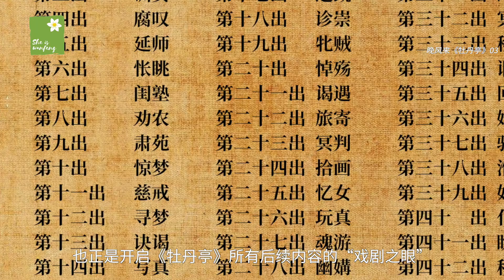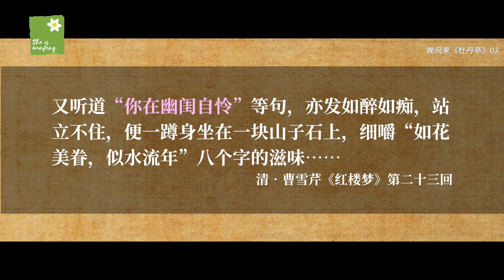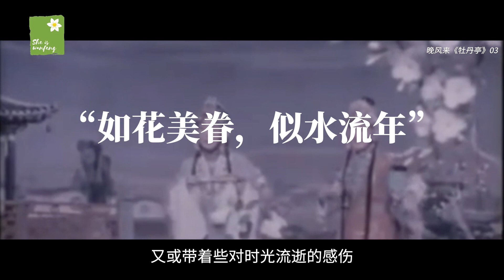【深度】“如花美眷，似水流年”：语文课本讳莫如深的爱情戏？到底在暗示我们什么？【牡丹亭03】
【惊梦】堪称《牡丹亭》全剧的“戏眼”，亦是《牡丹亭》中最广为流传的一出戏。

那么，在我们的语文教材中被讳莫如深的这出戏到底讲了什么？而它又凭什么在文学与戏剧史上留下了浓墨重彩的一笔呢？

🌸 主要内容 🌸
00:00    引言
00:59    丽娘之梦
04:55  【惊梦】真正的意义

参考资料：
《牡丹亭》汤显祖
《美的历程》李泽厚
《闲情偶寄》李渔
《中国文学发展史》刘大杰